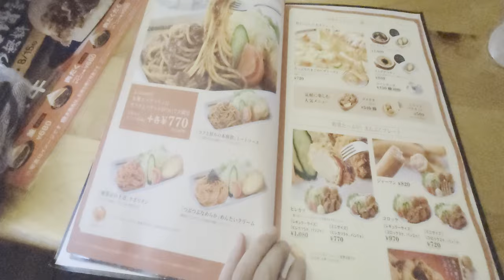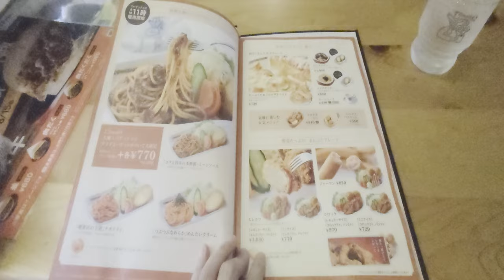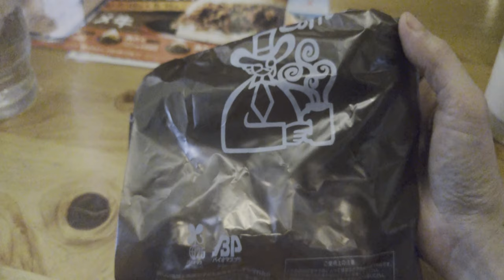【完全黙食】 コメダ珈琲店 地域限定モーニングとミニコメバスケット with Sony XPERIA1 Ⅱ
コメダの期間限定モーニング アイスミルクコーヒー トースト＆三重県産カラマンダリンジャム
ミニコメバスケット

動画作成 使用端末  Sony XPERIA XZ Premium